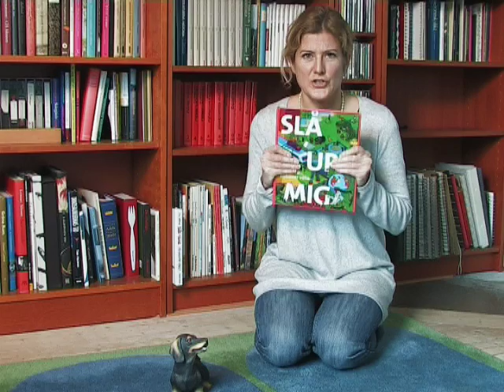fÃ¶rstÃ¥r varandra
klappa hunden